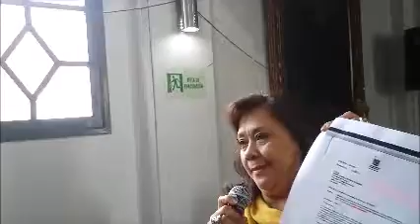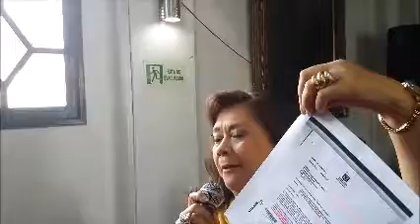Más atropellos para la comunidad del barrio Mirandela.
La Concejal del Partido Político MIRA, Gloria Stella Dìaz, manifestó su rechazo a la medida adoptada por la Secretarìa Distrital de Movilidad de aprobar la ampliación del horario para la entrada y salida de maquinaria, y materiales de obra , en la construcciòn del Mega Colegio que se viene realizando en el Parque principal del barrio .